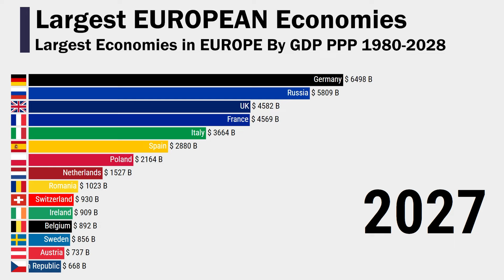Largest Economies in EUROPE By GDP PPP 1980-2028 | Update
This data visualization video shows Largest Economies in EUROPE By GDP PPP 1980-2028 | Update